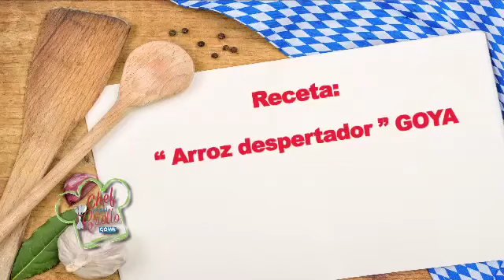CHEF MENU CRIOLLO GOYA - RAMON GONZALEZ - SEMIFINALISTA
RAMON GONZALEZ, participantes de la 3era temporada de la Competencia El Chef Menú Criollo Goya nos prepara EL ARROZ DESPERTADOR. Prepara este receta en su hogar y estamos seguros que le gustará.